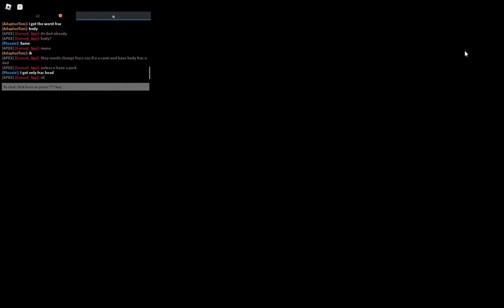Torvo Adventures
e